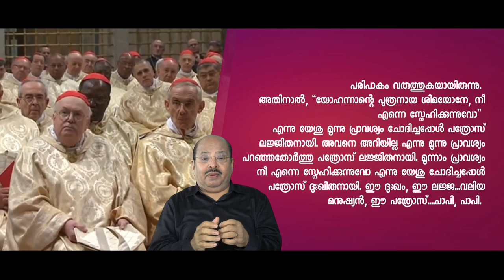Homilies of Pope Francis || Br.Thomas Paul || പാപ്പായുടെ പള്ളി പ്രസംഗം - 41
പാപികളാണ് എന്നതല്ല പ്രശ്നം

(17 മെയ് 2013. വേദവായന: നടപടി 25:13-21;
യോഹന്നാൻ 21:15-19)
പാപികളാണു നാം എന്നതല്ല പ്രശ്നം. യേശുവുമായുള്ള കൂടിക്കാഴ്ചയിലൂടെ സ്നേഹത്താൽ രൂപാന്തരപ്പെടാൻ
നാം നമ്മെതന്നെ അനുവദിക്കാത്തതാണു യഥാർത്ഥ പ്രശ്നം. തന്നെ സ്നേഹിക്കുന്നുവോ
എന്നു ഉത്ഥിതനായ യേശു പത്രോസിനോടു  മൂന്നു പ്രാവശ്യം ചോദിക്കുന്ന രംഗമാണ്
ഇന്നത്തെ സുവിശേഷം അവതരിപ്പിക്കുന്നത്.
യേശുവും അവന്റെ ശിഷ്യനും
തമ്മിലുള്ള സ്നേഹ സംഭാഷണമാണ് ഇത്.
“നീ എന്നെ അനുഗമിക്കുക” എന്ന ആദ്യക്ഷണം മുതൽ“നീ ശിമയോനാണ്, എന്നാൽ
നീ കേപ്പാ എന്നു വിളിക്കപ്പെടും”
എന്ന പേരുമാറ്റംവരെ അതൊരു
പ്രേഷിത നിയോഗദൗത്യമായിരുന്നു.
ഈ പേരുമാറ്റംപോലും കർമ്മദൗത്യമാണ്.
പത്രോസിന് അതൊന്നും ആ ഘട്ടത്തിൽ മനസ്സിലായില്ല. എങ്കിലും, നിയോഗം അവിടെയുണ്ടായിരുന്നു.പിന്നെ, യേശുവിനെ മിശിഹയായി പത്രോസ് തിരിച്ചറിഞ്ഞ നിമിഷം. പക്ഷേ, ഉടനെതന്നെ
കുരിശിന്റെ വഴി സ്വീകാര്യമല്ല എന്നു പത്രോസ് പറഞ്ഞപ്പോൾ കർത്താവ് അവനോടു “സാത്താനേ, പുറകിൽ പോകൂ”
എന്നു പറഞ്ഞു ശാസിച്ചു. ആ ശാസന പത്രോസ്
എളിമയോടെ സ്വീകരിച്ചു.താൻ മറ്റുള്ളവരിൽനിന്നു വ്യത്യസ്തനാണ് എന്നു പത്രോസ് പലപ്പോഴും വിചാ രിച്ചു. ഗത്സമിന്‍ തോട്ടത്തിൽ അഗ്നിമയമായ
സമരോത്സുകതയോടെ പത്രോസ് വാളൂരി യേശുവിനെ പ്രതിരോധിക്കാൻ ശ്രമിച്ചു.
പക്ഷേ, പിന്നാലെ യേശുവിനെ മൂന്നു പ്രാവശ്യം നിഷേധിച്ചു. എന്നാൽ, സുന്ദരമായ നോട്ടത്താൽ യേശു അവനെ നോക്കിയപ്പോൾ
പത്രോസ് വിതുമ്പി ക്കരഞ്ഞു. ഈ കൂടിക്കാഴ്ചകളെല്ലാം പത്രോസിന്റെ ആത്മാവിനെ പാകമാക്കുകയായിരുന്നു എന്നു കരുതാം. പത്രോസിന്റെ ഹൃദയത്തെ
പക്വതയിലേക്കു നയിക്കുകയായിരുന്നു. സ്നേഹത്തിൽ അവനെ വളർത്തി
പരിപാകം വരുത്തുകയായിരുന്നു.
അതിനാൽ, “യോഹന്നാന്റെ പുത്രനായ ശിമയോനേ, നീ എന്നെ സ്നേഹിക്കുന്നുവോ”
എന്നു യേശു മൂന്നു പ്രാവശ്യം ചോദിച്ചപ്പോൾ പത്രോസ് ലജ്ജിതനായി. അവനെ അറിയില്ല എന്നു മൂന്നു പ്രാവശ്യം പറഞ്ഞതോർത്തു പത്രോസ് ലജ്ജിതനായി. മൂന്നാം പ്രാവശ്യം നീ എന്നെ സ്നേഹിക്കുന്നുവോ എന്നു യേശു ചോദി ച്ചപ്പോൾ പത്രോസ് ദുഃഖിതനായി. ഈ ദുഃഖം, ഈ ലജ്ജ...വലിയ മനുഷ്യൻ, ഈ പത്രോസ്. പാപി, പാപി. എന്നാൽ, കർത്താവ് അവനെ മനസ്സിലാക്കാൻ സഹായിക്കുന്നു. നമ്മെയും. നാം പാപികളാണ് എന്ന സത്യം പത്രോസിനെയും നമ്മെയും കർത്താവു പഠിപ്പിക്കുന്നു. പാപികളാണുനാം എന്നതല്ല പ്രശ്നം. നമ്മുടെ പാപത്തെക്കുറിച്ചു
നാം പശ്ചാത്തപി ക്കുന്നില്ല എന്നതാണു പ്രശ്നം.
നാം ചെയ്തതിനെക്കുറിച്ചു നാം ലജ്ജിക്കുന്നില്ല എന്നതാണു പ്രശ്നം. അതാണു പ്രശ്നം. പത്രോസിന് ആ ലജ്ജ യുണ്ടായിരുന്നു. എളിമയുണ്ടായിരുന്നു. ഇല്ലേ? യേശുവുമായി പുതിയൊരു കൂടിക്കാഴ്ചനടത്താൻ, യേശുവിന്റെ ക്ഷമയുടെ ആനന്ദത്തിലേക്കു നയിക്കാൻ, പത്രോസിന്റെ മഹാത്മാവിനെ സഹായിക്കുന്നതായി പാപം, പത്രോസിന്റെ പാപം.
“നീ പാറയാണ്” എന്നു പത്രോസിനോടു പറഞ്ഞപ്പോൾ നല്കിയ വാഗ്ദാനം കർത്താവ് ഉപേക്ഷിക്കുന്നില്ല. ഇപ്പോൾ യേശു പത്രോസിനോടു പറയുന്നു, “എന്റെ ആടുകളെ മേയ്ക്കുക.” കർത്താവു തന്റെ അജഗണത്തെ ഒരു പാപിയുടെ കയ്യിൽ ഏല്പിക്കുന്നു.
പത്രോസ് പാപിയായിരുന്നു. എന്നാൽ, ദുഷിച്ചവനായിരുന്നില്ല (Peter was a sinner, but he was not corrupted). പാപികൾ. അതെ. എല്ലാവരും പാപികൾ. ദുഷിച്ചവർ അല്ല. എനിക്ക് ഒരു വൈദികനെ അറിയാം. വളരെ നല്ല ഇടയൻ.
കഠിനധ്വാനി. അദ്ദേഹത്തെ മെത്രാനായി നിയമിച്ചു. എന്നാൽ, തനിക്കു യോഗ്യതയില്ലാത്തതിനാൽ അദ്ദേഹത്തിനു ലജ്ജ തോന്നി. ആത്മീയമായ അന്തഃസംഘർഷം
വല്ലാതെ ഉണ്ടായി. അദ്ദേഹം തന്റെ കുമ്പസാരക്കാരന്റെ അടുക്കലെത്തി. അദ്ദേഹത്തെ ശ്രവിച്ച ആധ്യാത്മിക പിതാവു പറഞ്ഞു: “ഭയപ്പെടേണ്ട. പത്രോസ് വലിയ തെറ്റു ചെയ്തു. എന്നിട്ടും മാർപാപ്പയായി.
നിങ്ങൾ മുന്നോട്ടു പോകൂ.” ഇതാണു കർത്താവിന്റെ വഴി. കർത്താവ് അങ്ങനെയാണ്. താനുമായി നടത്തുന്ന
നിരവധി കൂടിക്കാഴ്ചകളിലൂടെ
നാം പക്വത പ്രാപിക്കാൻ കർത്താവു നമ്മെ സഹായിക്കുന്നു. നമ്മുടെ പാപങ്ങൾ നാം അംഗീകരിക്കുമ്പോൾ ഈ പരിപാക പ്രകിയ
മുന്നോട്ടു പോകുന്നു...യേശുവുമായുള്ള നിരവധി കൂടിക്കാഴ്ചകളിലൂടെ
മൂശയിലിട്ടു വാർക്കപ്പെടുവാൻ പത്രോസ് സ്വയം അനുവദിച്ചു. നമുക്കെല്ലാവർക്കും ഇത്
ആവശ്യകമാണ്. കാരണം, നാമെല്ലാവരും അതേ പാതയിലാണ്. മഹാത്മാവാണു പത്രോസ്. നിരവധി നൈപുണ്യം ഉള്ളതുകൊണ്ടല്ല. പ്രത്യുത, കൂലീനനായിരുന്നു പത്രോസ്. കുലീനമായ ഹൃദയമുള്ളവൻ.
ഈ കുലീനത്വമാണ് അയാളെ കണ്ണീരിലേക്കു നയിച്ചത്. അദ്ദേഹത്തിനു വേദനയും ലജ്ജയും അനുഭവപ്പെട്ടതും അതുകൊണ്ടുതന്നെ.
 അതേ സമയം, ഇടയന്റെ വടി കയ്യിലേന്തി, അജഗണത്തെ തീറ്റിപ്പോറ്റാനും അദ്ദേഹത്തിനു കഴിഞ്ഞു.നമുക്കു കർത്താവിനോടു പ്രാർത്ഥിക്കാം. കർത്താവുമായി നിരന്തര
കൂടിക്കാഴ്ചയ്ക്കു തയ്യാറായ
പത്രോസിനെപ്പോലെ, കർത്താവിനെ നിരവധി തവണ സന്ധിക്കാനുള്ള കൃപ നല്കണമേ.
തന്നെ ശുദ്ധീകരിക്കാനായി കർത്താവിനെ അനുവദിച്ച പത്രോസിനെപ്പോലെ.
ഈ കൂടിക്കാഴ്ചകളിലൂടെ
പക്വത പ്രാപിച്ച പത്രോസിനെപ്പോലെ മുന്നോട്ടു പോകാനുള്ള കൃപ നല്കണമേ. കർത്താവിനെ അന്വേഷിക്കാനും
കണ്ടെത്താനും കൂടിക്കാഴ്ച
നടത്താനുമുള്ള കൃപ നല്കണമേ.